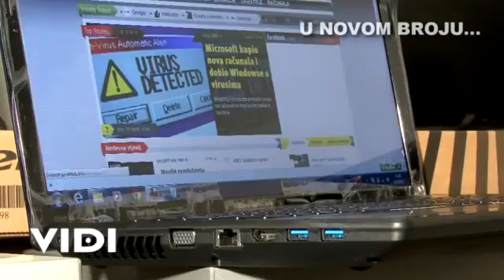Časopis Vidi Broj 199 2572